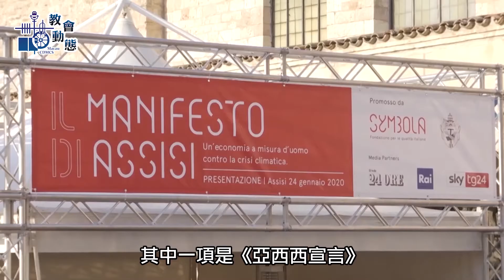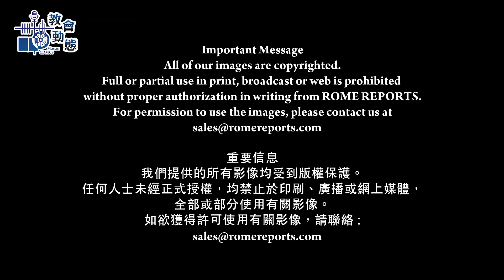國際領袖建議利善用環境危機創建經濟及社會 (07/02/2020)